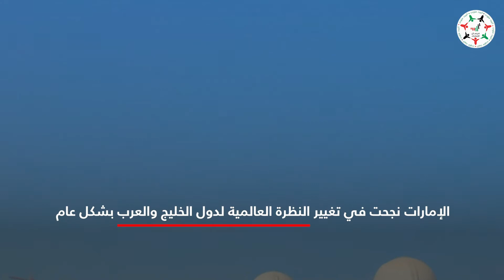بدء التشغيل التجاري لـ"براكة" يُعزز جهود الإمارات الرامية للاستغلال السلمي للطاقة النووية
بدء التشغيل التجاري لـ"براكة" يُعزز جهود الإمارات الرامية للاستغلال السلمي للطاقة النووية، وتغيير النظرة العالمية لدول الخليج والعرب بشكل عام عبر إطلاق مجموعة فريدة من المشاريع الرائدة والعملاقة

تتواصل الإنجازات التاريخية التي تستهل بها الإمارات مسيرة 50 عاما جديدة في تاريخ الاتحاد مع إعلان بدء التشغيل التجاري لأولى محطات براكة.

وقد جاء إعلان مؤسسة الإمارات للطاقة النووية عن بدء التشغيل التجاري لأولى محطات "براكة" النووية للطاقة السلمية، ليسجل إنجازاً جديداً للإمارات يعكس رؤيتها الاستشرافية للمستقبل والعمل على إرساء دعائم قطاع طاقة مستدام ومنتج للكهرباء الصديقة للبيئة الخالية من الانبعاثات الكربونية.

وبذلك تمضي الإمارات قدما في مسيرتها الريادية في قطاع الطاقة الذي يقوم بدور أساسي في دعم التنمية الشاملة إلى جانب تكريس مكانة الإمارات المتقدمة في قيادة الجهود العالمية الرامية لمواجهة ظاهرة التغير المناخي وضمان المستقبل المستدام للأجيال القادمة.

‎تابعوا فرسان_الإمارات عبر حساباتنا التالية